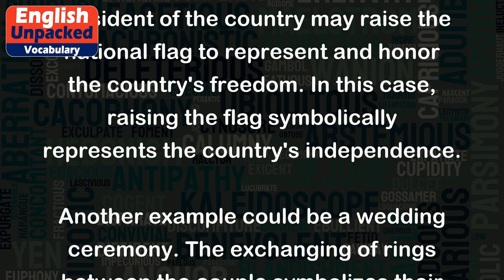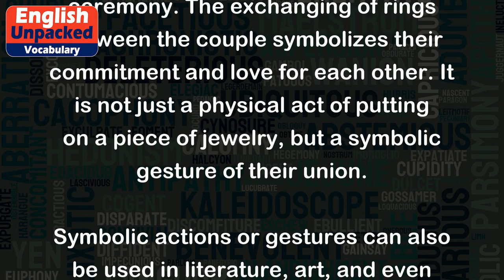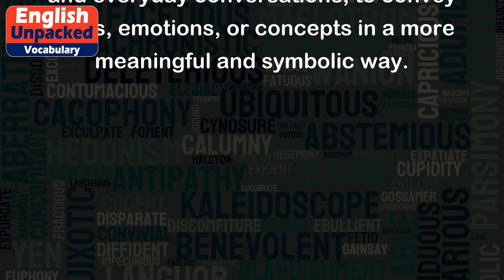Symbolically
The word "symbolically" is an adverb that is derived from the noun "symbol." It is used to describe something that represents or signifies an idea, concept, or quality. When something is done symbolically, it means that it is done as a symbol or representation rather than for its literal meaning.
For example, let's say there is a country celebrating its Independence Day. As a symbolic gesture, the President of the country may raise the national flag to represent and honor the country's freedom. In this case, raising the flag symbolically represents the country's independence.
Another example could be a wedding ceremony. The exchanging of rings between the couple symbolizes their commitment and love for each other. It is not just a physical act of putting on a piece of jewelry, but a symbolic gesture of their union.
Symbolic actions or gestures can also be used in literature, art, and even everyday conversations. Here are a few more examples:
1. In literature, the use of a dove as a symbol of peace is quite common. The dove represents peace symbolically, as it is associated with tranquility and harmony.
2. In art, an artist might use specific colors or objects to symbolize certain emotions or ideas. For instance, the color red can symbolize passion or anger, while a broken mirror can symbolize bad luck or shattered dreams.
3. In a conversation, someone might say, "I wore black to the funeral to symbolically show my respect for the deceased." In this case, wearing black symbolizes mourning and respect for the person who passed away.
In summary, "symbolically" refers to something that is done or represented as a symbol, carrying a deeper meaning beyond its literal interpretation. It is often used in various contexts, including ceremonies, literature, art, and everyday conversations, to convey ideas, emotions, or concepts in a more meaningful and symbolic way.